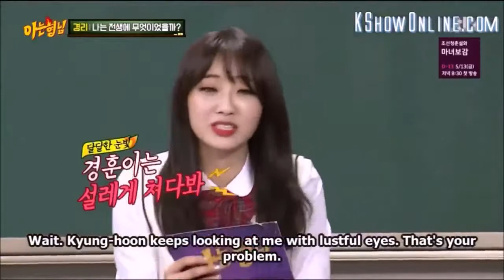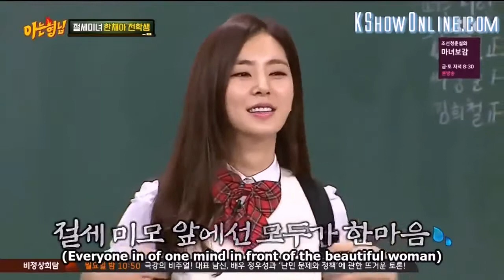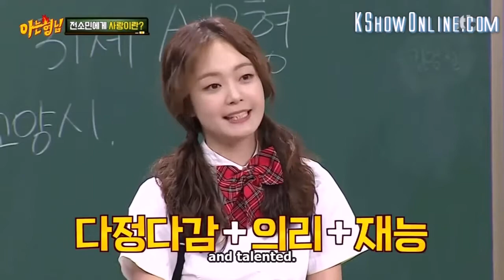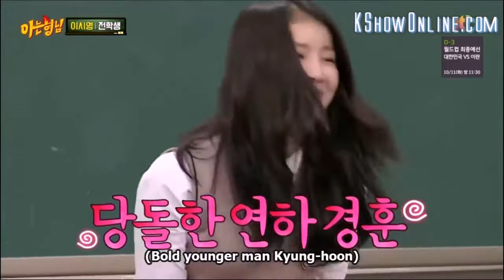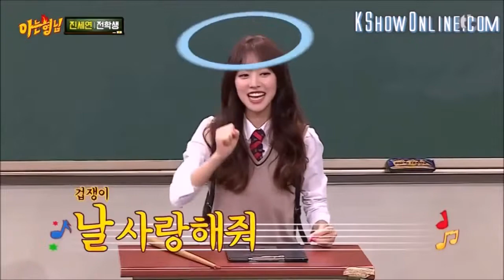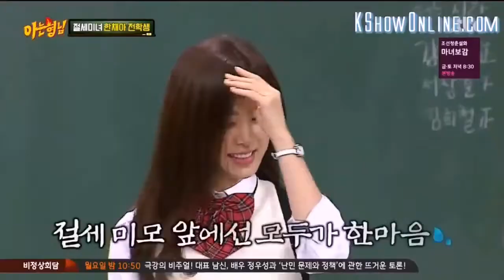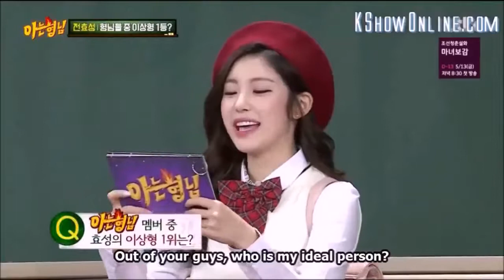Flirty Min Kyung Hoon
Such a baby boy. I love the fact that his hyungs are his wingman but also the one that ruins his moments . They're so invested in his lovelife . If Heenim is .

Of course Ssamja has a part 2 . I think I'll finish Soogeun's Chinese video even though it's only around 5 minutes. I know he does fake Chinese on NJTTW but .

This is an updated version of the one blocked by JTBC. I took out/shorten clips that violate their new copyright. All the love for this adorkable maknae.

Finally the last brother . I didn't think I could actually finish this, 1 video everyday . I'll make a special compilation for the 2 former brothers Hwang Chi-yeul and .